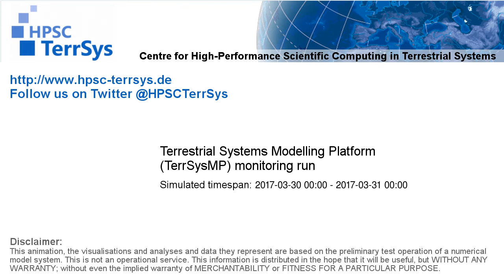TerrSysMP monitoring run 2017-03-30 - 2m air temperature - NRW (24h)